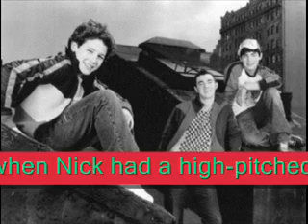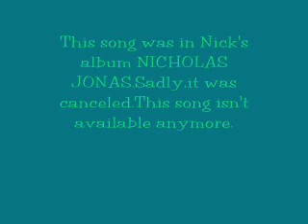When You Look Me In The Eyes(OLD VERSION)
This is the OLD VERSION of Nick's song.The new version is on the Jonas Brothers 2007 album.